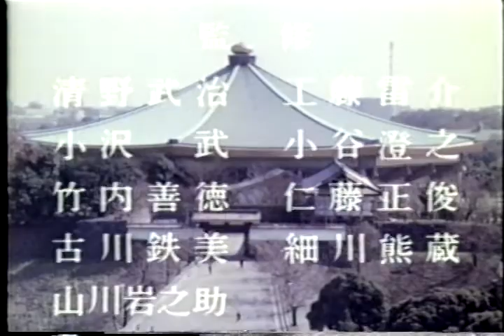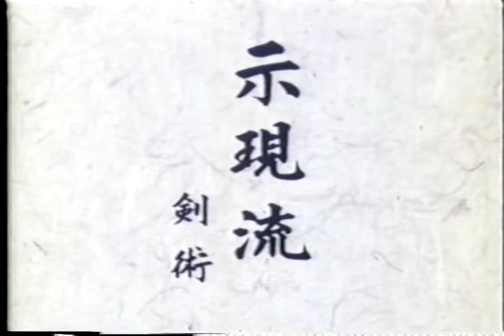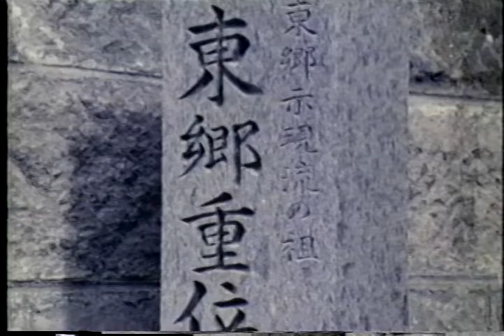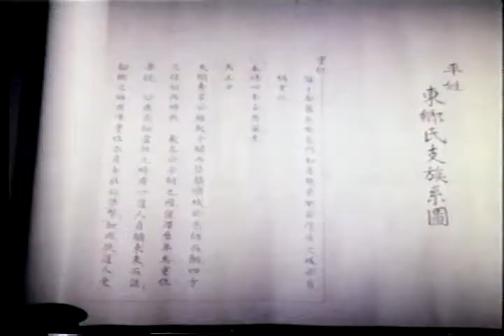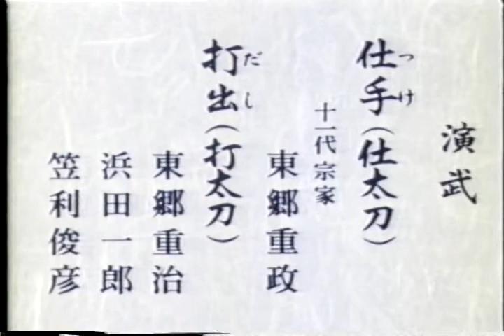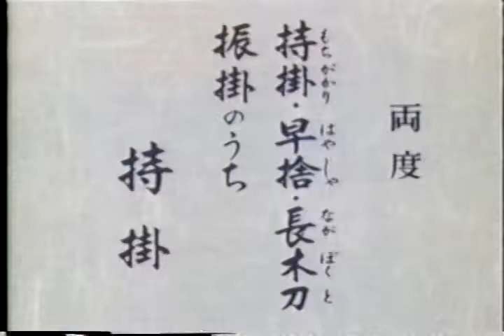日本の古武道 示現流剣術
日本の古武道 示現流剣術 [VHS]
演舞　東郷重政
制作　日本武道館
9800円
　示現流剣術は東郷藤兵衛肥前重位を始祖とする九州は薩摩島津藩の代表的なお留め武術である。
東郷重位は初学にタイ捨流と天真正自顕流を修行し、その奥義を極める。
後に二流を統合し編み出したのが示現流である。
示現流の特徴はその初太刀にある。
稽古において丸木をトンボの構え（右側頭部に剣を突き上げる型）から左、右と斬る事を何度となく繰り返す。
錬磨に習熟すると、一太刀の斬撃のみで二の太刀を振るうことなく敵を倒す事ができるという。
攻撃すなわち防御とも成るわけで、幕末に大いに活躍し、諸藩からは「示現流は初太刀をはずせ」とまで呼ばれ恐れられた。